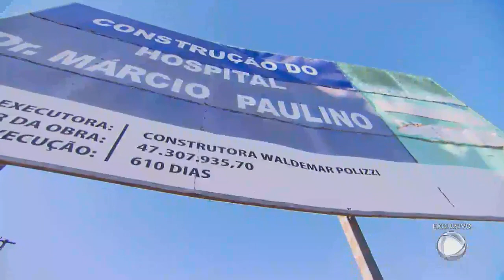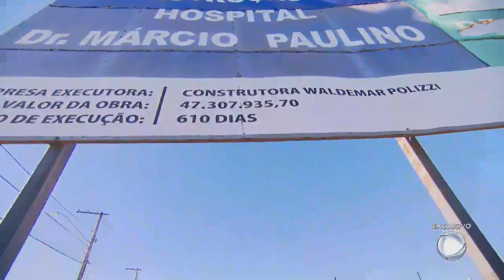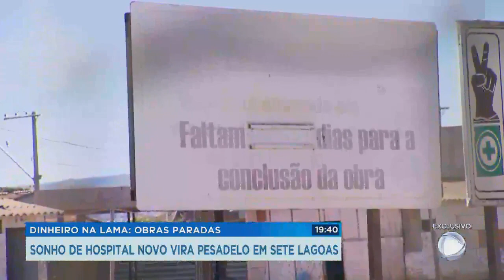Dinheiro na Lama Construção de hospital avaliada em R$53 milhões é interrompida Minas Ger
Série Dinheiro na Lama